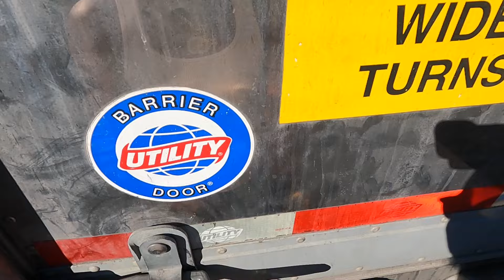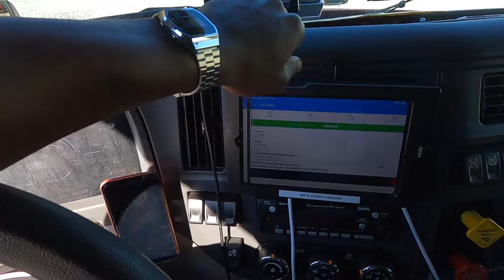Seeing the aftermath in Asheville NC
Picking up a load right outside of western NC AN GETTING TO SEE THE AFTERMATH FROM THE HURRICANE HEADING TO TX
THANK YOULL FOR ALL THE SUPPORT
AN FOLLOW ME ON ALL PLATFORMS